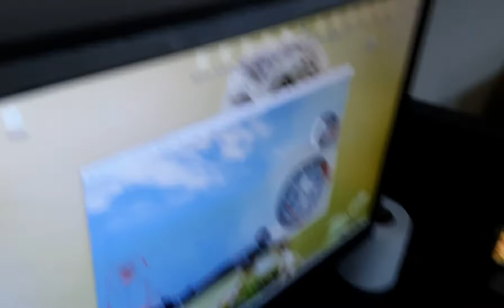Wat Dis Mean?